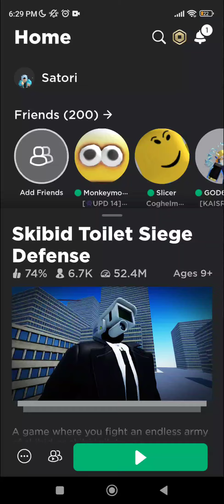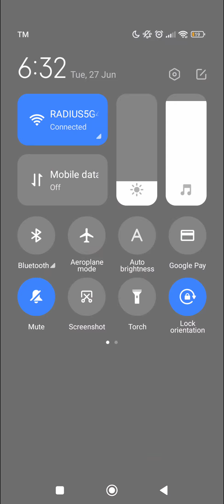Supreme speaker man GamePlay(skibidi toilet siege defense)